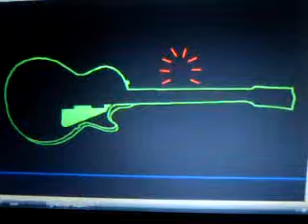pivot dancin 2 through the fire and flames